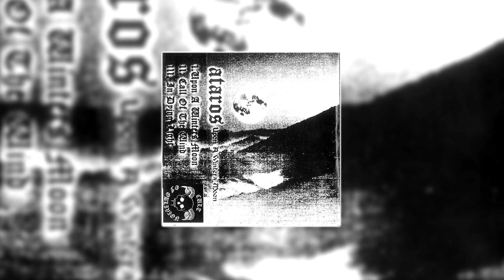Ataros - Upon a Winter's Moon (Full EP 2024)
Band : Ataros
Album : Upon a Winter's Moon
Genre : Black Metal
Country : Unknown
Year : 2024

1. Upon a Winter's Moon 00:00
2. Call of the Wind 12:27
3. In Dying Light 22:53

It's only a promo-video, I don't earn money with my videos.